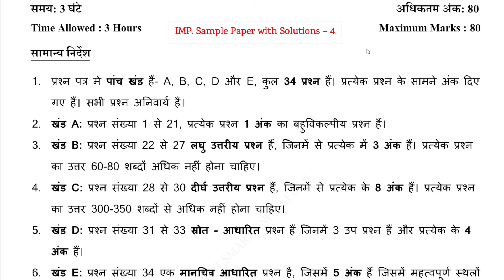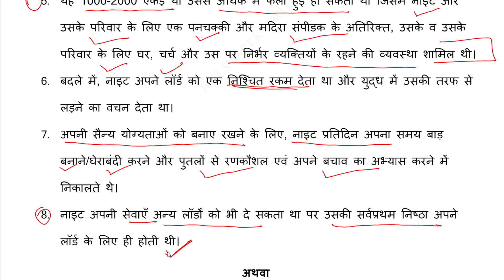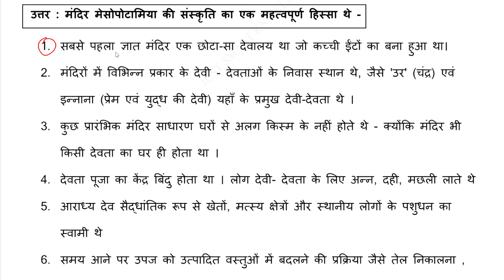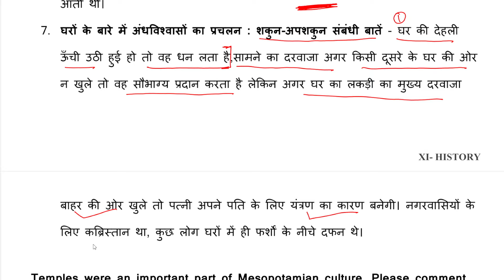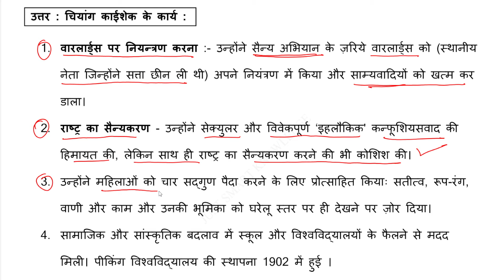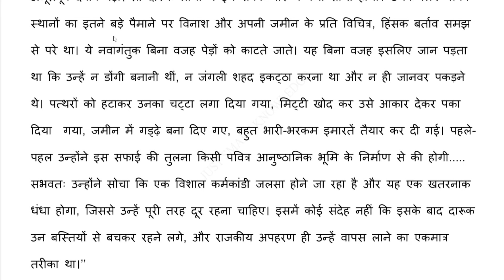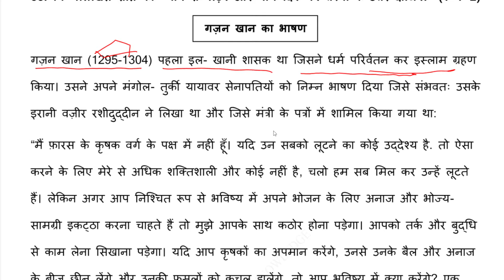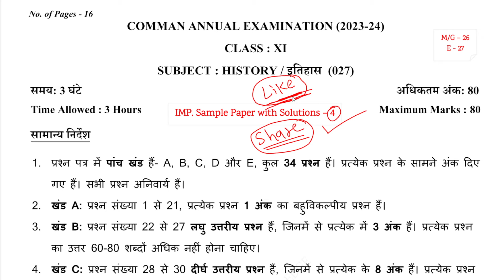class 11 history final paper 2023-24 | class 11 history sample paper 2023-24 |11 history paper 4 (2)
class 11 history annual/final exam 10+ sample paper with solution 2023-24

sample paper of history class 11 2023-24 final exam